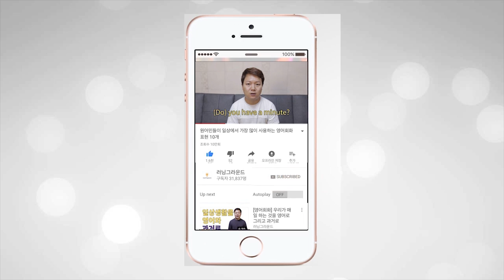원어민들이 일상에서 매일 쓰는 영어회화 표현 100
📌 원어민 영어표현이 들리지 않는다면? (←클릭)
📢 알고 시작하면 차원이 다르다! 영어회화의 숨겨진 비밀!

- 원어민의 영어가 들리지 않아 답답하신 분!
- ​영어회화를 잘 하고 싶지만 어디서부터 시작할지 모르겠는 분!
- 원어민의 영어를 자막없이 듣고 싶다면?

50개에 이어 원어민들이 일상에서 매일 쓰는 영어표현 100개를 준비했습니다.

이 영상의 제작과정은 먼저 30개의 영화를 시청하면서 원어민들이 자주 사용한다고 생각하는 표현을 정리한 다음 그중에서 제일 많이 쓰는 표현을 100개 선별한 후, 난이도 순서로 정리하고 표현의 한국어 뜻과 어떤 상황에서 이런 영어 표현들이 주로 쓰이는지를 생각한 후 촬영과 편집을 하였습니다.

영상의 진행 방식은 원어민들이 일상에서 자주 쓰는 영어 표현을 3번 들려 드리고 제가 정확한 의미와 어떤 상황에서 주로 쓰이는지 알려드리는 순서로 해봤습니다.

노트에 헷갈리는 표현 정리하기, 원어민 표현을 듣고 따라 하기, 영어 표현을 듣고 한국어로 뜻을 바로 말해보기, 반대로 한국어 표현을 보고 바로 영어로 말해보기, 표현을 어떠한 상황에서 쓰는지 머리 속으로 상상해보기 등 내가 생각하기에 제일 효과적이고 도움 되는 방법으로 표현들을 공부해보시길 바랍니다.

Q. 전체적인 대화가 아닌 이렇게 한 문장만 듣는 것이 과연 도움이 될지 의문입니다.

만약 영어 왕초보 수준이라면 이 영상보다는 매일 큰 소리로 쉬운 영어 지문을 읽어보는 영어 읽기|하루 한 단락 시리즈부터 시작해보는 것을 추천합니다.

제 채널의 목적은 하나입니다. 여러분이 향후 원어민을 실제로 만났을 때,
 조금 더 편하게 원어민의 말을 이해하고 의사소통 할 수 있도록 도와 드리는 것입니다.